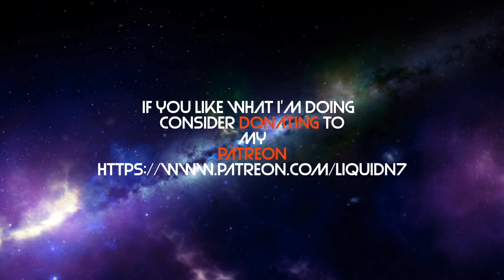[Skyrim] Dovakiin Liquid: Karthspire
Dovakiin Liquid and the band head to Karthspire an ancient Blads headquarters to figure out how to stop Alduin the world eater.

Liquid N7 play Skyrim.